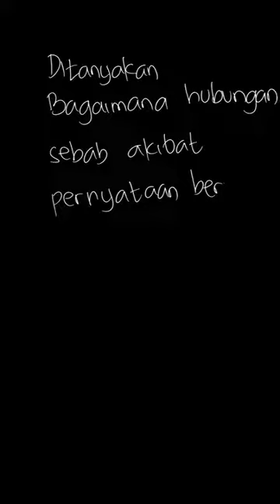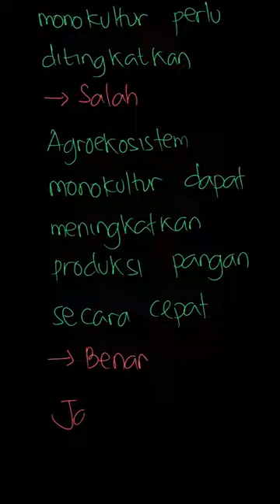Hubungan Sebab Akibat : Petunjuk : Pembuka... | Biologi Untuk S | Kelas 10 | 2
✅ Dalam video ini kita akan membahas: Hubungan Sebab Akibat :
Petunjuk :
Pembukaan hutan untuk agroekosistem monokultur perlu ditingkatkan.
                                            SEBAB
Agroekosistem monokultur dapat meningkatkan  produksi pangan secara cepat.
A.        Jika pernyataan benar, alasan benar, dan keduanya menunjukkan hubungan sebab akibat.
B.        Jika pernyataan benar, alasan benar, tetapi keduanya tidak menunjukan hubungan sebab akibat.
C.        Jika pernyataan benar dan alasan salah.
D.        Jika pernyataan salah dan alasan benar.
E.        Jika pernyataan dan alasan salah.
Tema:
Kelas: 10
Mata Pelajaran: Biologi
Bab: 2
Buku: Biologi Untuk SMA/MA kelas X Kelompok Peminatan Matematika dan Ilmu-Ilmu Alam

👉 Buku yang telah tersedia:
{PLAYLIST_LINK}
Di mana kamu dapat menemukan kami?